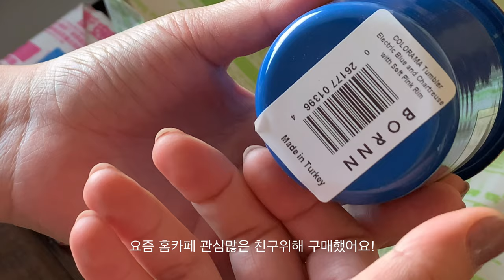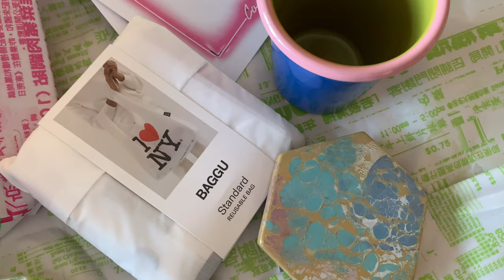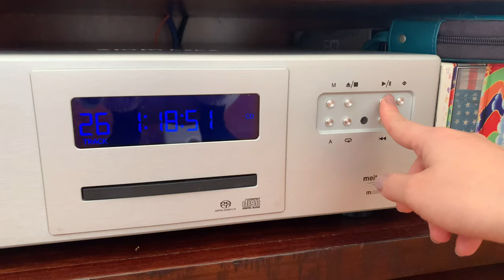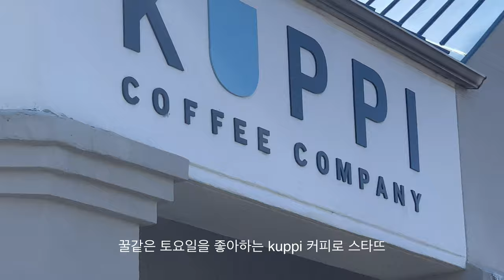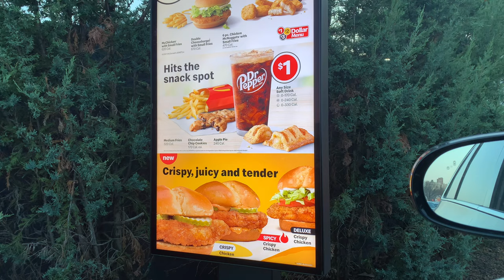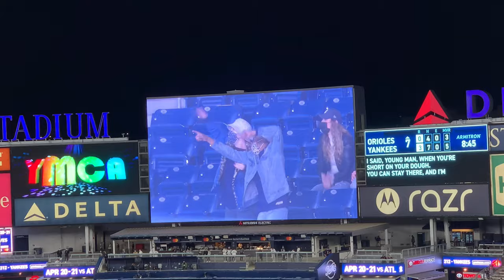뉴욕 일상 브이로그 — 메이저리그 뉴욕 양키스 직관⚾️ COS 신상 쇼핑! 오비에 Aubier 옷 선물 • 뉴욕 힙한 소품샵 언박싱 • 차에 불났다... 자취생 밥 챙겨먹기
*1080p로 바꾸시면 고화질로 시청하실 수 있습니다.

이번 영상에서는 뉴욕에 있는 힙한 소품샵에서 구매한 아이템들, Aubiér에서 친구가 보내준 심플하지만 힙한 옷들, 뉴욕 Yankee Stadium에서 보고온 야구 경기, 재택근무 하면서 지내는 소소한 일상으로 담아보았어요.

Music by Mr. Jello - A Cup Of Jazz (feat. Cali.Arod, Farnell Newton)